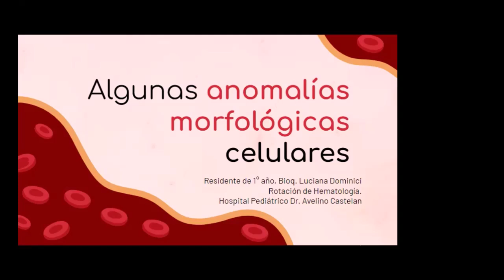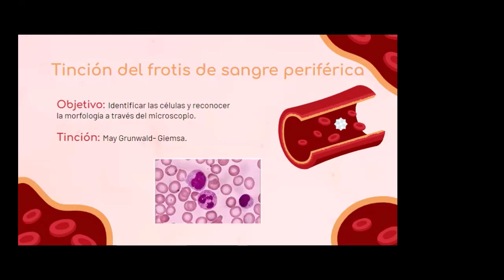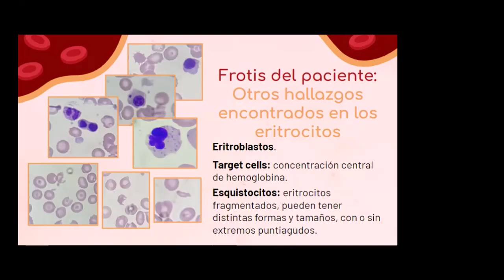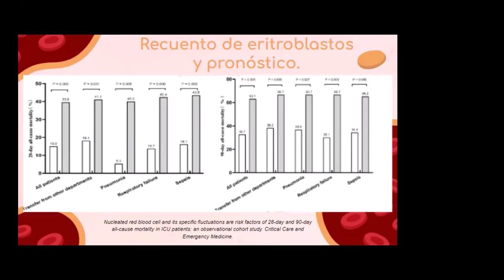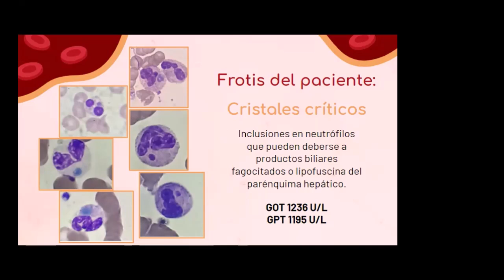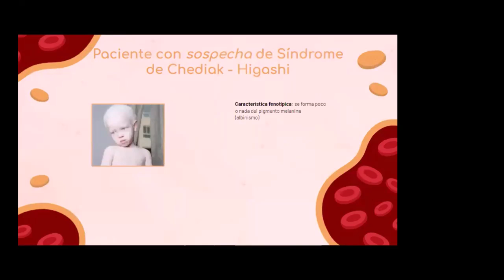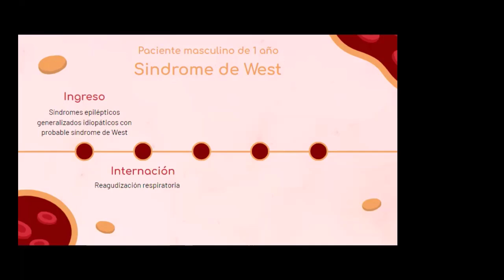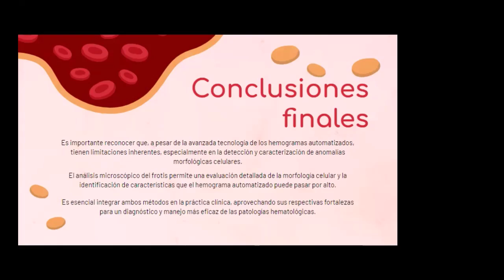"Algunas anomalías morfológicas celulares"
Ateneo de fin de rotación de la residente de primer año Dominici, Luciana por el área de Hematología del Hospital Dr. Avelino Castelán.